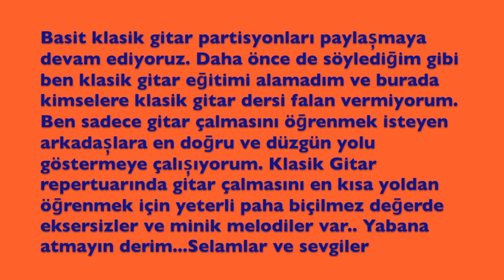8/8' lik Picking Etüdü. Mauro Giuliani TABLAR & NOTALAR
Tablar için lütfen buraya tıklayın.